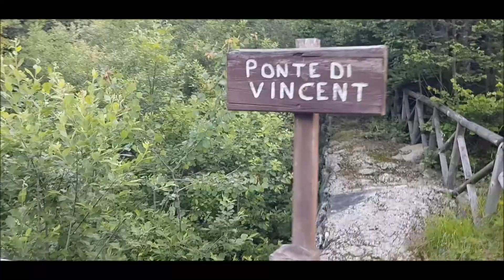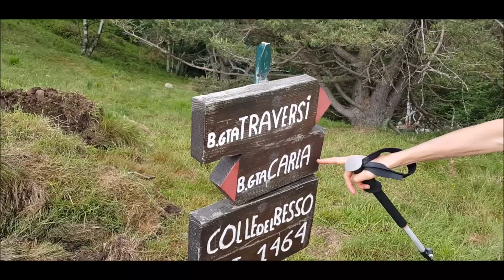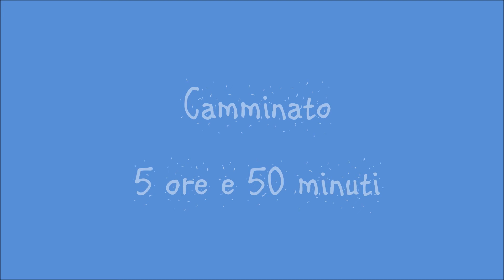Cugno dell'Alpet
Escursione con Carla al Colle del Besso e poi alla vetta antecedente il Cugno dell'Alpet, cima vicina alla punta dell'Aquila. Vista su giaveno e torino spettacolare. Lungo il percorso incontriamo un margaro con i suoi piccoli agnelli e cuccioli. La salita è stata dura e faticosa per via del percorso molto accidentato e in alcuni tratti mal segnalato.